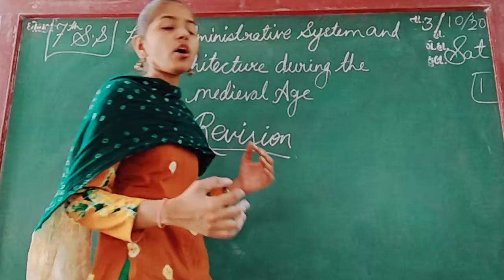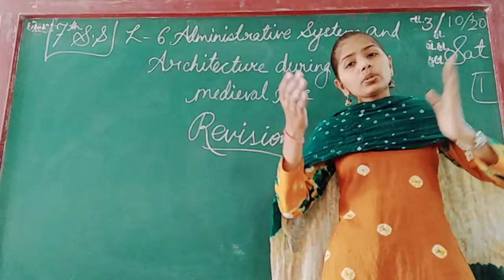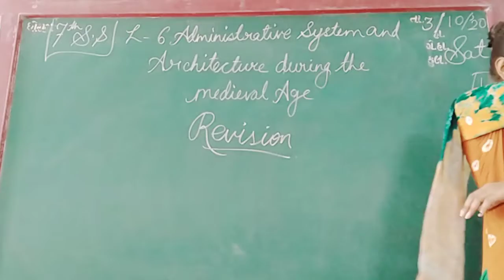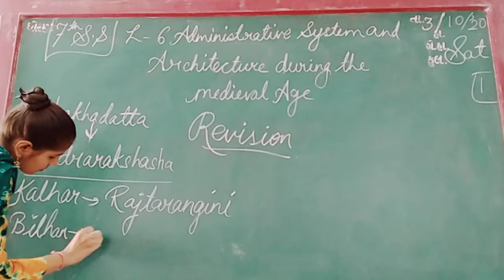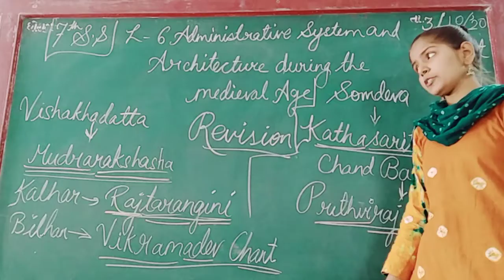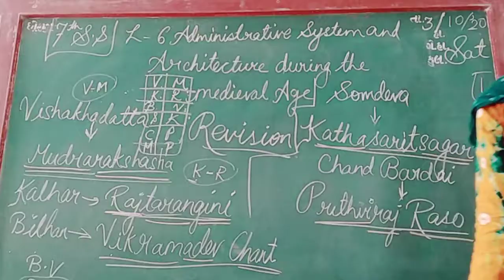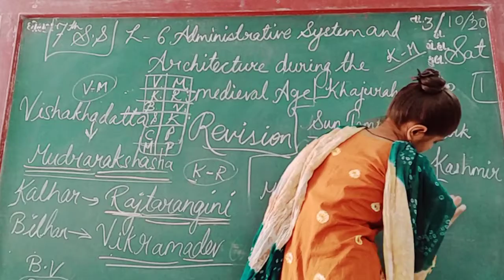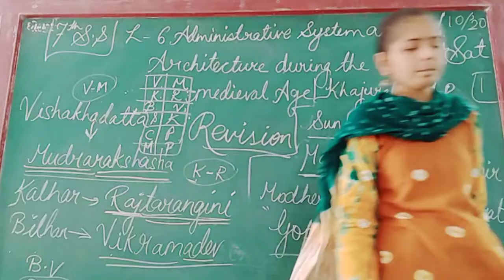ENG MED STD 7 SUB S S CH 6 P 1 REVI